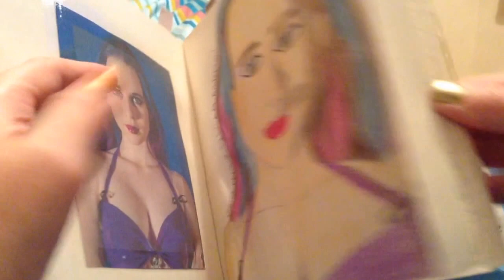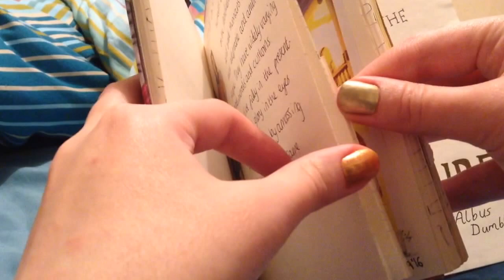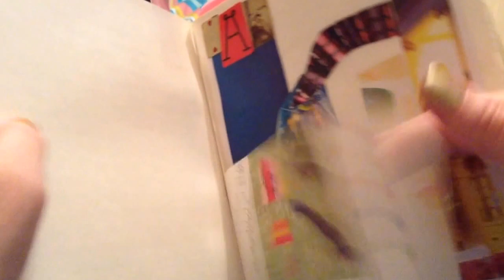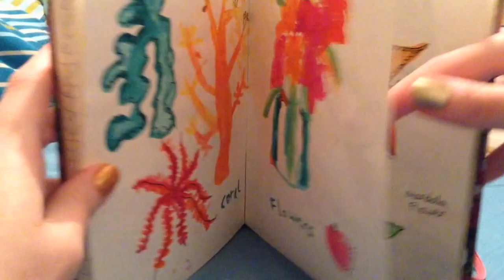A flip through my Art Journal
365 days of Art exercises: